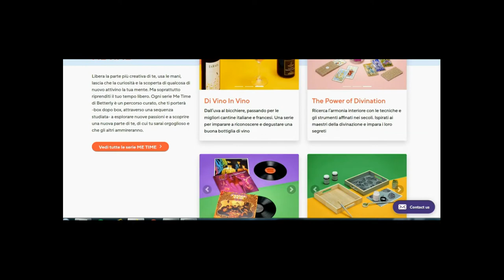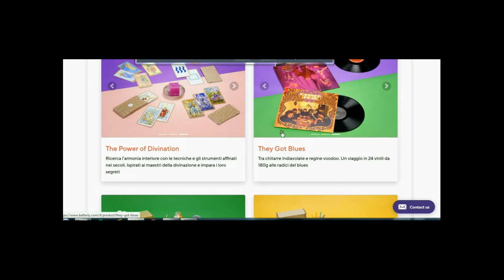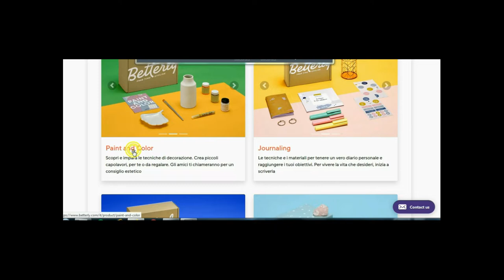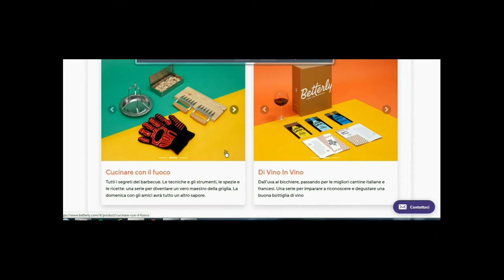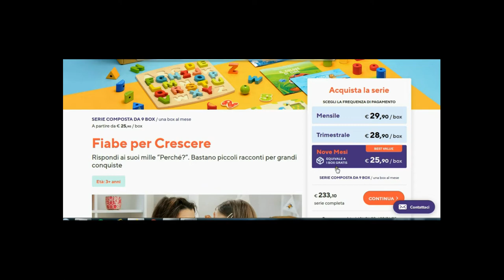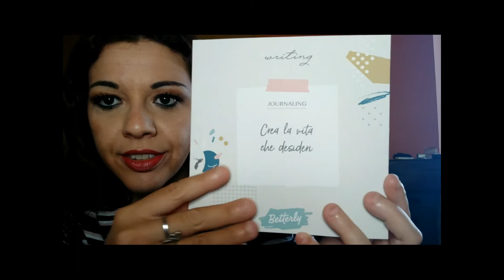SCOPRIAMO INSIEME LA BETTERLY " JOURNALING " BOX ^_^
Nel video di oggi ScopriamoInsieme la BetterlyBox a tema